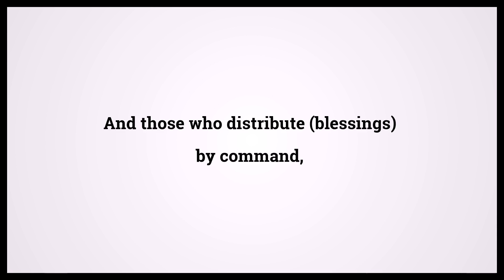Quran The Scatterers 51:4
Video shows Quran The Scatterers Chapter 51 Verse 4: And those who distribute (blessings) by command, Powered by MaryTTS. Holy Qur'an 51:4 Surah : Ayah